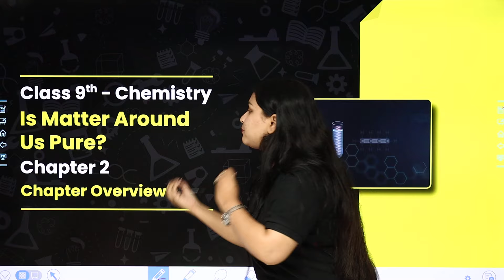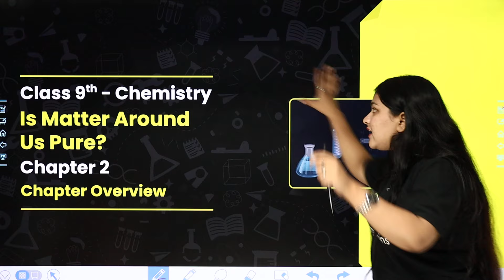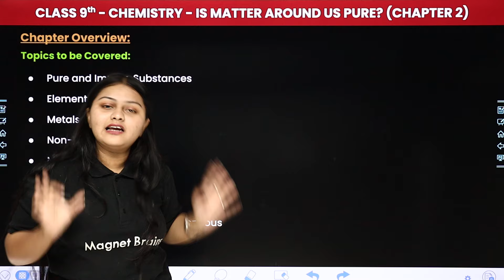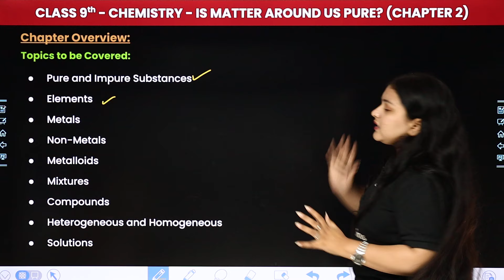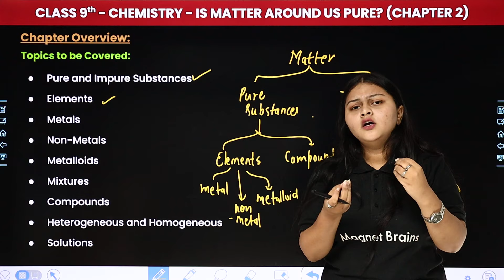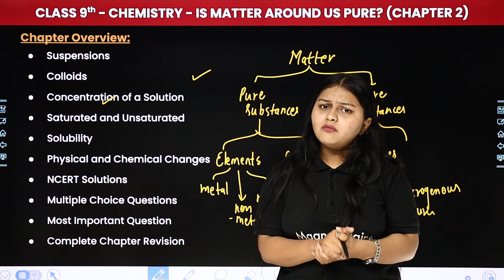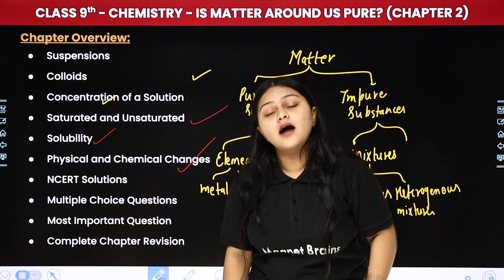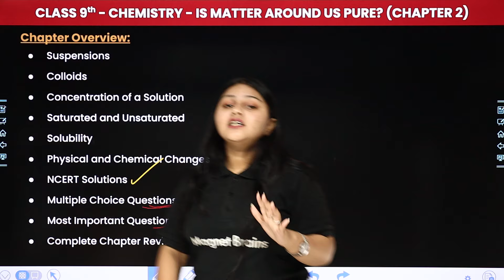Is Matter Around Us Pure - Chapter Overview | Class 9 Chemistry Chapter 2 | CBSE 2024-25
✔️ Class: 9th
✔️ Subject: Chemistry
✔️ Chapter: Is Matter Around Us Pure (Chapter 2)
✔️ Topic Name: Most Important Questions (Part 2)
✔️ Topics Covered In This Video (by Tazmeen Ma'am): In this captivating video, Ma'am guides you through the fascinating realm of Class 9th Chemistry, focusing on the 'Chapter Overview ' of Chapter 2 "Is Matter Around Us Pure." Dive deep into the captivating world of science as we explore key concepts essential for success in your studies. Join us as we simplify complex topics and make learning fun and engaging for all Class 9th students.
00:00 Introduction: Is Matter Around Us Pure - Chapter Overview
03:55 Chapter Overview: Topics to be Covered
16:24 Chapter Overview

is matter around us pure overview
class 9 science chapter 2 overview
overview of is matter around us pure class 9
class 9 chemistry chapter 2 overview